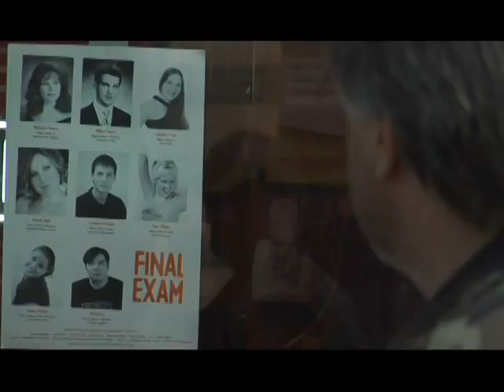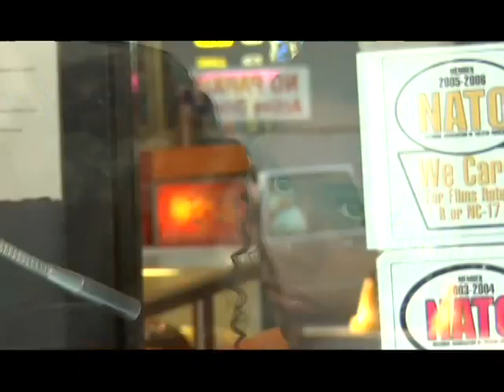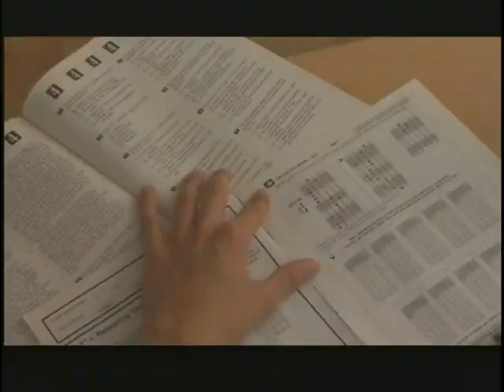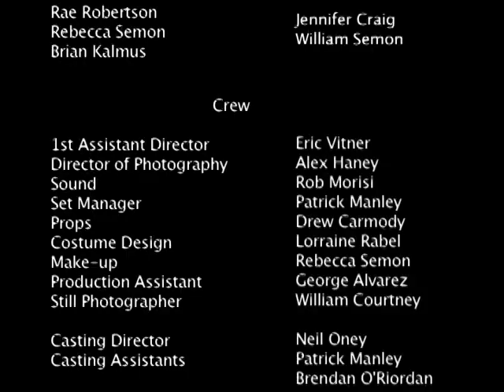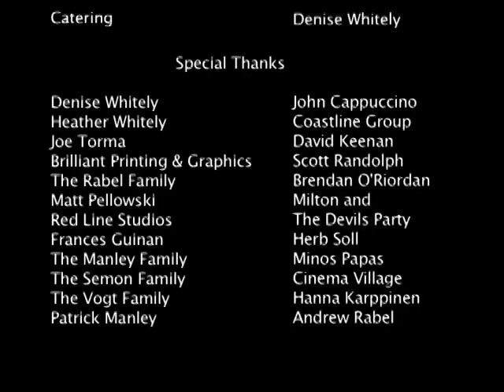Scenes Missing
Directed by
Melissa Whitely

Writing credits

Melissa Whitely writer

Herbie Pabst ... Robert Greenwood
Kurt Allen ...Cameron Michaels/Adam Greenwood
Arianna Tatner ... Laura Withers
Jane Montosi ... Angela Lynch
Allison Solin ... Mother
Peter Gariepy ... Teenage Boy
Heather Lee Rogers ... Teenage Girl
Jack Naito Beitler ... Son
Adia Tucker ... Ticket Seller
Sue Famulare ... Business Woman
Lance Weiss ... Homeless Man 1
David King ... Homeless Man 2
Patrick Manley...Milton and The Devils Party
Guitarist
Daniel Robinson ... Milton and the Devils Party
Singer
rest of cast listed alphabetically:
Drew Carmody ... Movie Theater Patron
Jennifer Craig ... Party Guest
Rosalynd Darling ... Movie Theater Patron
Alexander Dominitz ... Movie Theater Patron
Mark Graybill ... Milton and the Devils Party Lead
Guitarist
Brian Kalmus ... Party Guest
Rae Robertson ... Party Guest
Bryan Rogers ... Movie Theater Patron
Rebecca Semon ... Party Guest
William Semon ... Party Guest
Tom Schillaci ... Movie Theater Patron
Gray Winslow ... Movie Theater Patron

Produced by
Melissa Whitely producer

Cinematography by
Alex Haney (director of photography)

Melissa Whitely

Casting by
Neil Oney

Lorraine Rabel

Makeup Department
Rebecca Semon makeup artist

Eric Vitner first assistant director

Art Department
Drew Carmody property master
William Courtney photographic artist
Dave Montalvo graphic art designer
Joe Torma graphic art designer

Sound Department
Rob Morisi sound

Casting Department
Sue Famulare casting assistant
Patrick Manley casting assistant
Brendan O'Riordan casting assistant
Eric Vitner casting assistant

Editorial Department
Eric Vitner assistant editor

Music Department
Patrick Manley musical director

Other crew
George Alvarez production assistant
Patrick Manley set manager